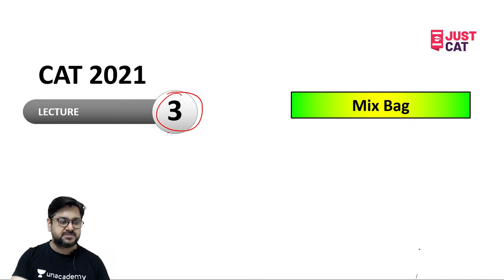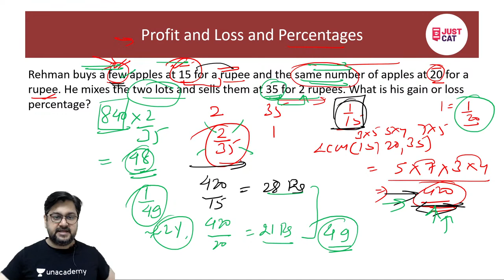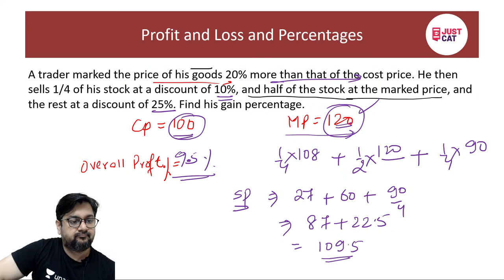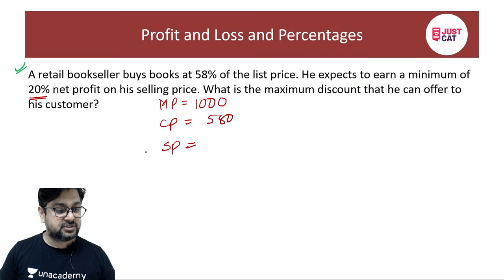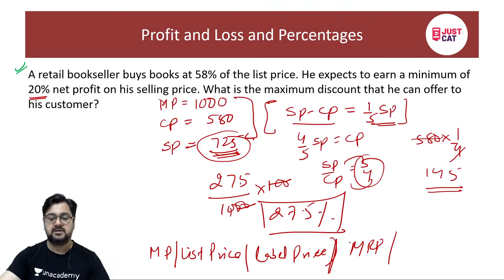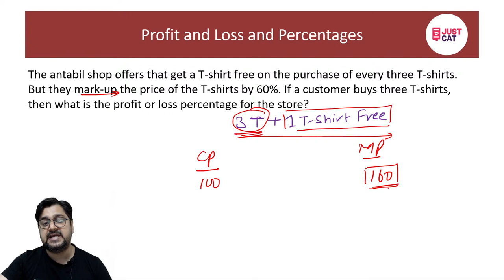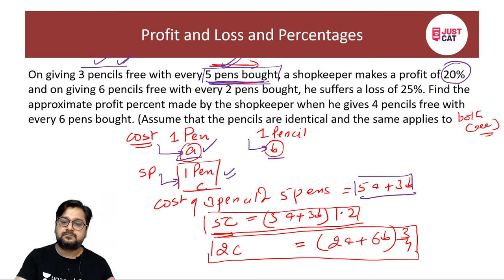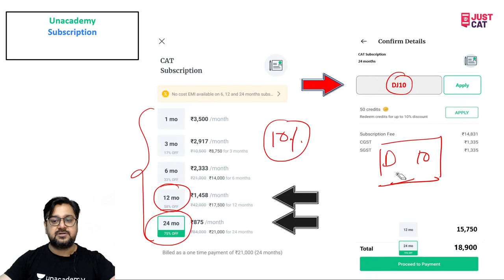CAT 2021 | Quant | MIx bag of questions from Arithmetic- 3 | By Deepak Jaryal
Just CAT | CAT 2021 | CAT | MBA | Online Coaching

Deepak Jaryal, a Quant Expert has scored 99.46 and 99.20 percentile in the Quantitative Aptitude section of CAT. He has been a CAT preparation coach for over 14 years and helped thousands of students improve their Quantitative Ability.

Unacademy's JUST CAT channel shall help you ace the CAT in less than 115 days with course coverage from many Top CAT coaches from India.

Just CAT brings you yet another interesting session on MIx bag of questions from Arithmetic-1

Just CAT is a free YouTube channel that will help all CAT aspirants to prepare for Top MBA colleges in India. This channel is a one-stop-shop for CAT aspirants where they can learn how to prepare for CAT, best books for CAT, amazing tricks & tips to crack CAT.

With Just CAT we aim to deliver the best for CAT aspirants.

Our Just CAT experts are committed to giving the best guidance for CAT 2020 preparations by analyzing the crucial needs of the students who want to crack the entrance exam and secure a place in IIM.

1. Learn from your favorite teacher
2. Dedicated DOUBT sessions
3. One Subscription, Unlimited Access
4. Real-time interaction with Teachers
5. You can ask doubts in the live class
6. Limited students
7. Download the videos & watch offline